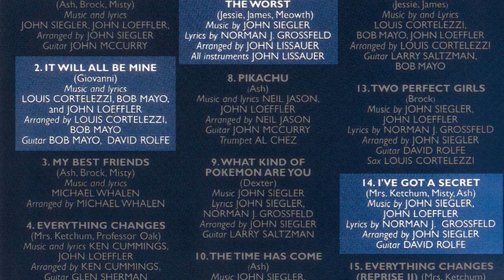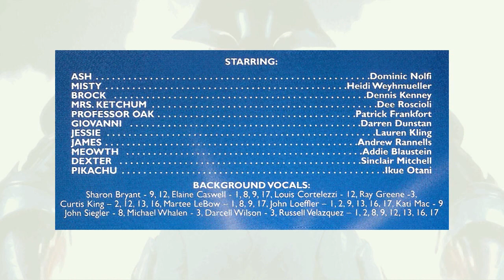Interview: John Siegler-Pokemon Live!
This is an interview with John Siegler, long-time writer of music for the Pokemon TV show, as well as one of the driving forces behind the Pokemon Live! stage show. We also discuss John's band "The Mar-Tays".